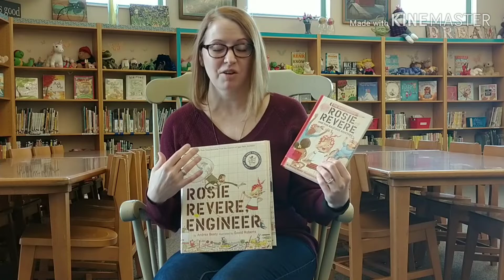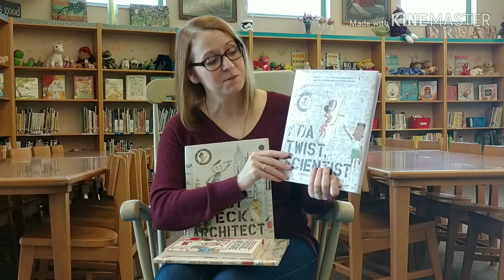Rosie Revere Engineer, Rosie Revere and the Raucous Riveters, Book Talk, Elementary Librarian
Rosie Revere, Engineer
Ada Twist, Scientist
Iggy Peck, Architect
Andrea Beaty
David Roberts
STEM / STEAM
book talk
library